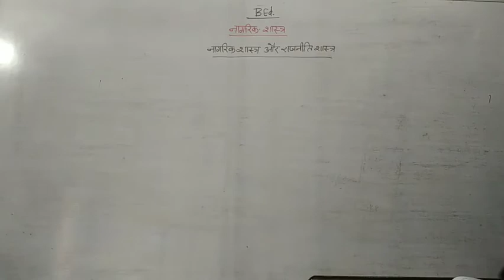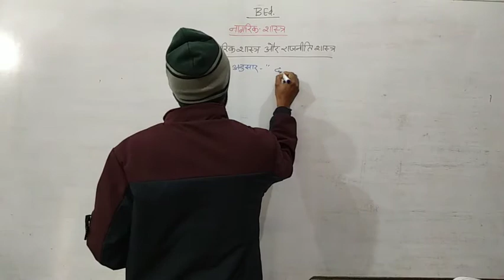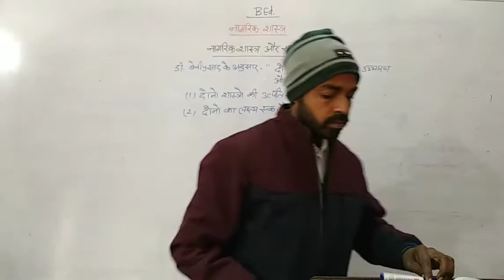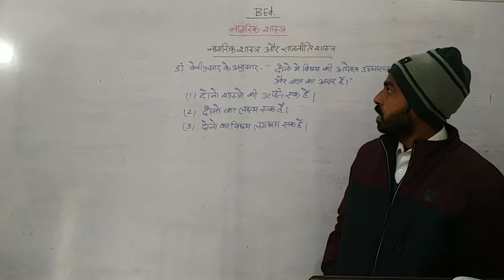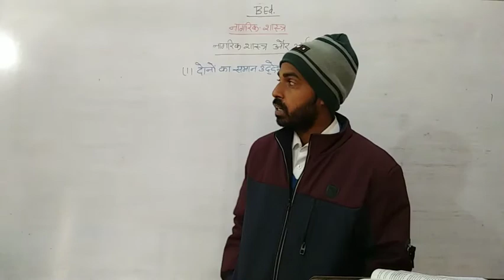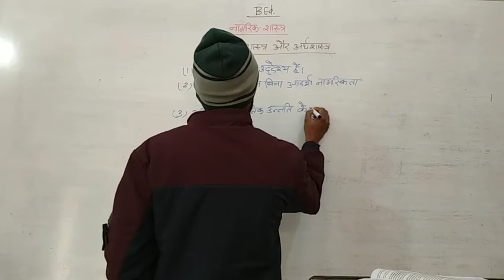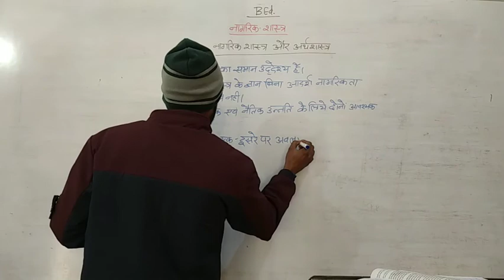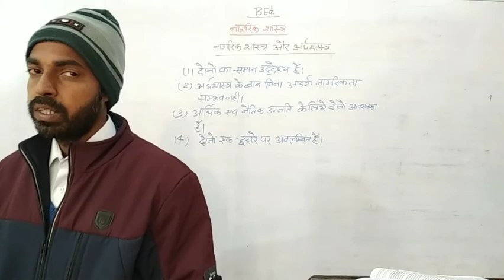B.ed 2nd year civics part 3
pardeep sir